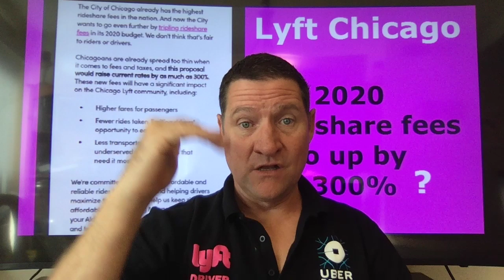Lyft Chicago fees to go up by 300% ?